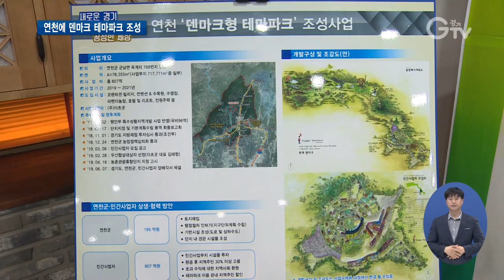연천에 덴마크 테마파크 조성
[앵커멘트] 천혜의 자연환경을 지닌 연천에 덴마크형 테마파크가 조성됩니다. 덴마크의 건축양식과 연천의 자연이 어우러진 복합 휴양시설인데요. 경기북부 김태희 기자의 보도입니다.

[리포트]
덴마크 건축양식의 호텔과 전원주택, 친환경 놀이터와 지하수를 활용한 물놀이 시설.

라벤더, 율무 등을 경작하고 이를 활용한 제조, 체험 공간까지.

연천에 덴마크를 주제로 한 테마파크가 조성됩니다.

[싱크] 김태형 / ㈜더츠굿 대표
“연천만의 아름다운 자연환경을 최대한 활용해서 이국적이고 낭만적인 유럽마을과 연천 주민과 함께 생산형 테마파크를 만들고 더불어 진정한 힐링을 느낄 수 있는 최고의 덴마크 테마파크를 조성하도록…”

가평에 스위스 테마파크를 운영중인 ㈜더츠굿이 807억원을 투자합니다.

경기도는 사업시행에 필요한 행정지원을 연천군은 용지를 공급합니다.

[싱크] 김광철 / 연천군수
“많은 부분을 민간 베이스로 갑니다. 저희는 부지를 제공해주고…(연천) 지역이 대한민국의 힐링의 성지로 거듭날 것이라 생각합니다.”

연천은 군남면 옥계리 71만 7000여㎡ 규모 부지에 농촌관광휴양단지를 추진중입니다.

덴마크 테마파크는 이 가운데 7만8000여㎡ 규모로 조성될 예정입니다.

2020년 착공해 2021년 준공이 목표.

“연천군 입장에서도 매우 중요한 일이고 경기도 입장에서도 지역균형발전이나 접경지역 개발에 중요한 아이템이기 때문에 저희도 많이 관심을 갖고 지원하도록 하겠습니다.”

경기도와 연천군은 덴마크 테마파크가 조성되면 연간 100만여 명이 방문하는 대표적인 생태관광지가 될 것으로 보고 있습니다.